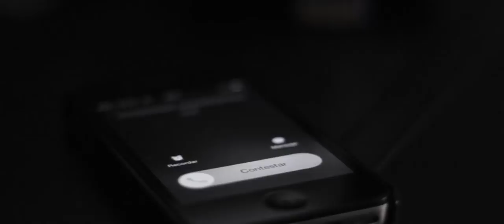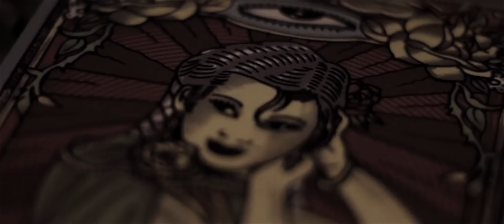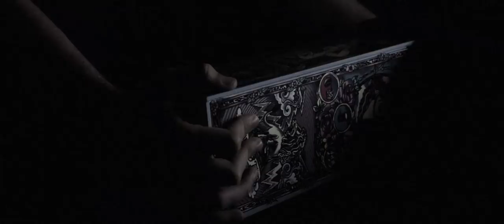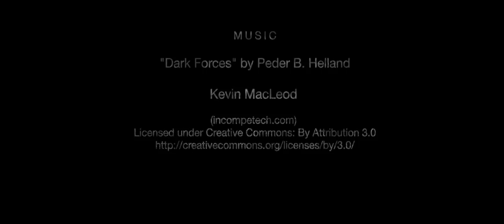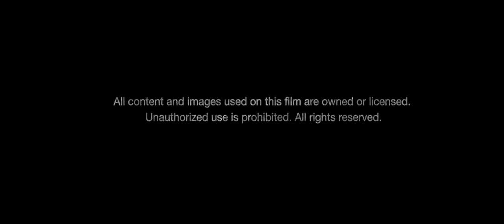THE BOX - Horror / Thriller Short Film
"An unpredictable end from a very chilling start. This short film by Jorge Carvajal will hit a lot of hearts" - BuzzHourly

- AWARD WINNER: "BEST SHORT FILM" International Hermosillo Film Festival 2014
- AWARD WINNER: "BEST ACTOR" The Indie Horror Film Festival, Chicago 2015
- 2 AWARD NOMINATIONS: "BEST SHORT" "BEST STORY" The Indie Horror Film Festival
- OFFICIAL SELECTION: Mini Cinema Screening Season, Los Angeles 2015
- OFFICIAL SELECTION: Atlanta Horror Film Festival 2014
- OFFICIAL SELECTION: The Dam Short Film Festival, Nevada 2016
- NEW MEXICAN TALENT: Short Shorts, Mexico 2015
- OFFICIAL SELECTION: Amazon Awards, Brazil 2015
- OFFICIAL SELECTION: Ozark Shorts, Missouri 2016

Some wounds never heal.

GENRE: Psychological Thriller/ Horror/ Short Film.

SYNOPSIS:
Strange forces test a man's will by forcing him to get rid of a mysterious box with which he has a morbid obsession.

Written, Directed, Shot & Edited by: Jorge Carvajal

Original Score by: Adrian Villalobos Monteverde, Gustavo A. Espinoza

Cast: Marco Antonio Salazar, Samantha Quintero